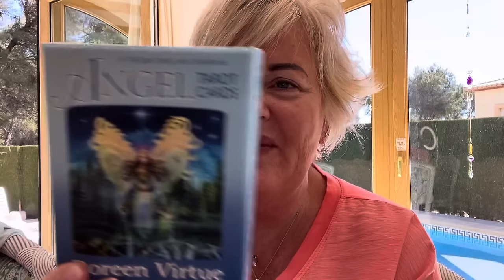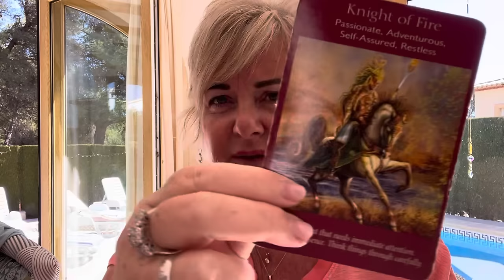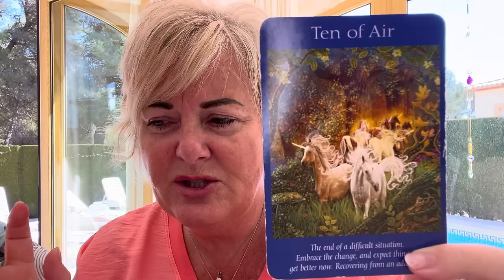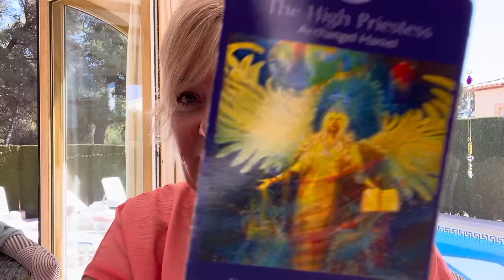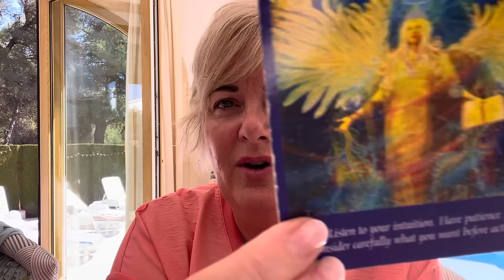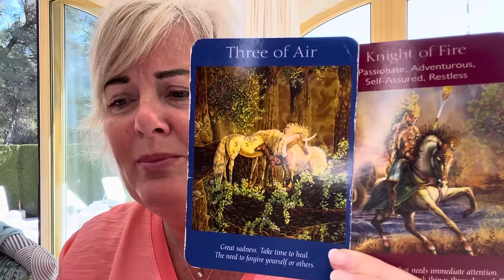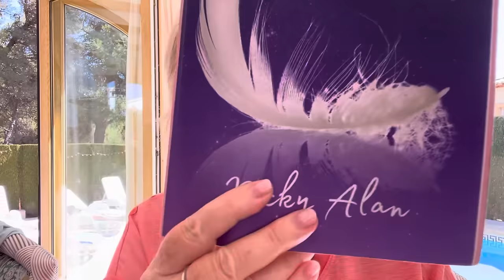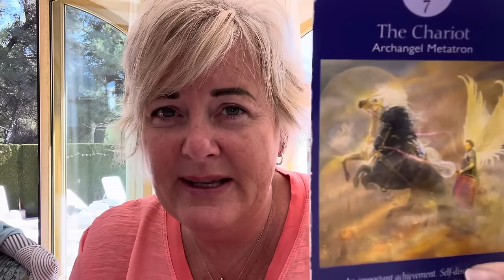ANGEL TAROT READING AQUARIUS/CROSS WATCHERS ~ Just Wait For The Natural Lesson From Above For You! x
Intuition demonstration for you all. Not Just Aquarians x

👉 Please support our new channel and Darren at 5th DIMENSION GIFTS by liking and following. The Channel is full of tutorials from me and how you can benefit from divinatory tools, spiritual products and crystals.

***at checkout write in NICKYALAN for discount***

👉 My Guided Meditations and Audiobooks:
A huge collection of my guided meditations are available in my website shop.

Nicky x